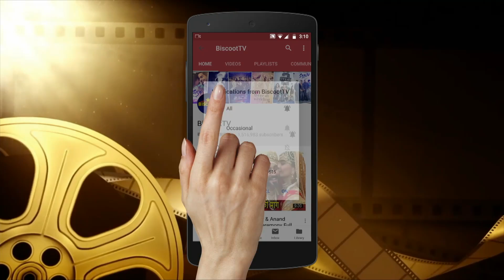Pooja Hegde Enjoys Ice Cream On the Streets of Mumbai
Watch Pooja Hegde Enjoys Ice Cream On the Streets of Mumbai.